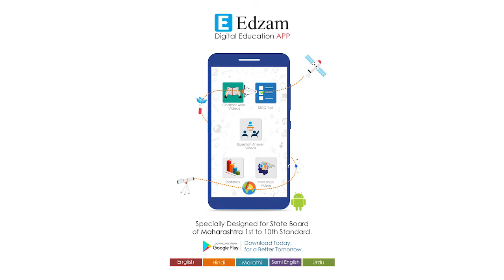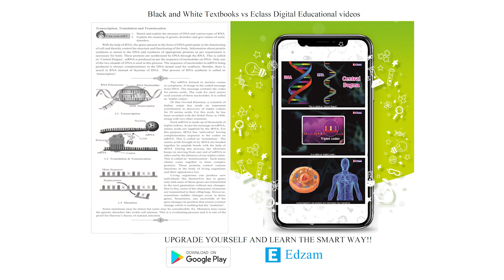SundaramEclass Webinar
We had conducted an online webinar for 1000+   schools. This is the live video for all of you to learn and understand from :)